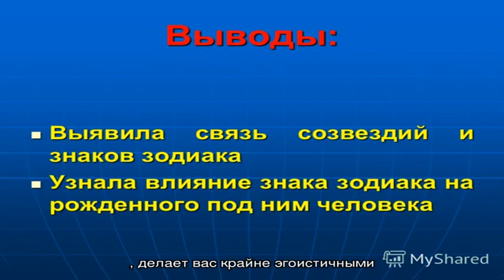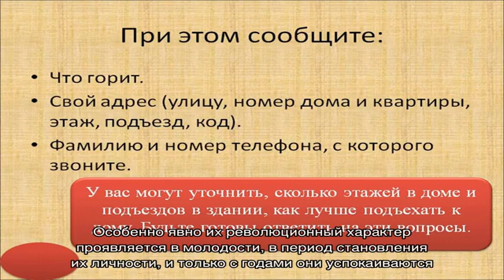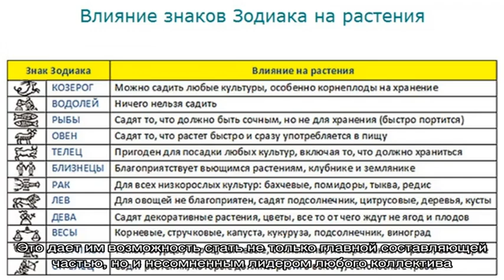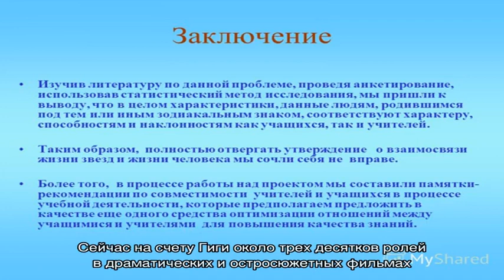День рождения 16 ноября: какой знак зодиака, характер детей и взрослых, имена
Рожденные 16 ноября  мужчины и  женщины: знак зодиака (Скорпион ), характер людей, имена, знаменитости.  Подробная характеристика людей у которых День рождение 16 ноября